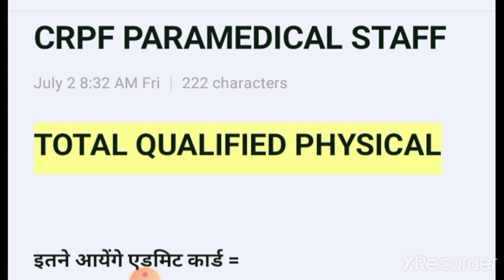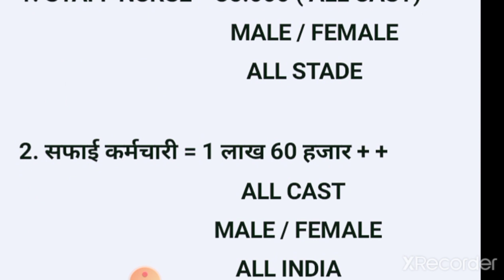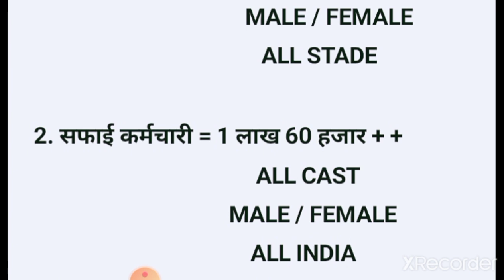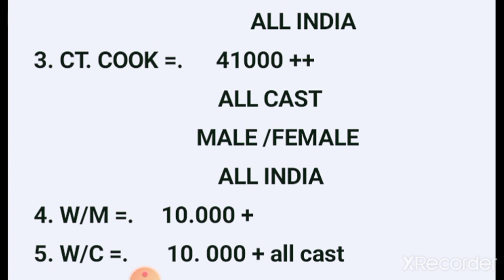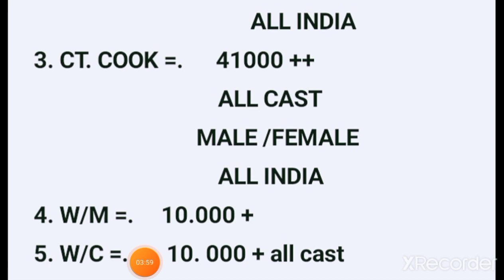Crpf Paramedical Staff // total physical qualified candidate all Trade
सफाई कर्मचारी Most important question PDF

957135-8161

Join - TELIGRAM